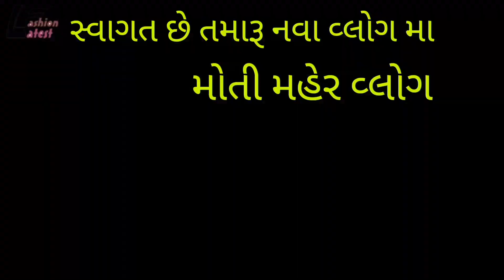અમારા કુતીયાણા ની મોટી હોળી માતાજી ના દર્શન@motimahervlogs7878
Darshan of our Kutiyana's great Holi Mataji@motimahervlogs7878